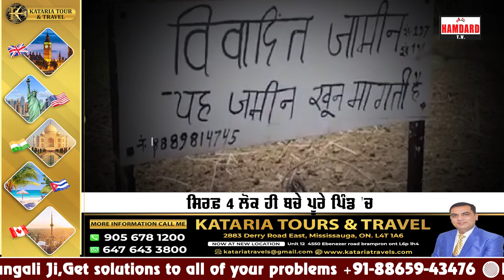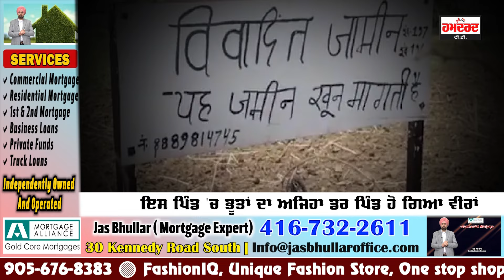ਇਸ ਪਿੰਡ 'ਚ ਰਹਿੰਦੇ ਹਨ 'ਭੂਤ' ! ਕੋਲੋਂ ਲੰਘਦੇ ਲੋਕਾਂ ਨੂੰ ਸਾਫ਼ ਦਿਖਦੇ ! ਬੱਸ 4 ਬੰਦੇ ਹੀ ਬਚੇ ਪੂਰੇ ਪਿੰਡ 'ਚ!